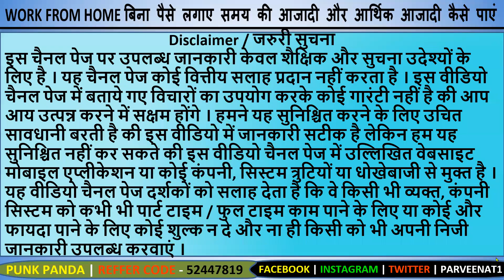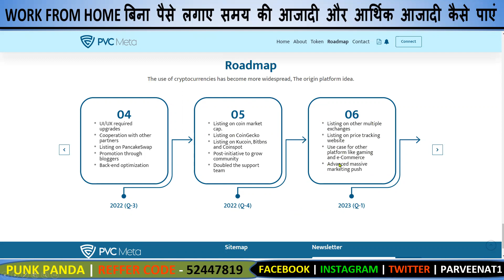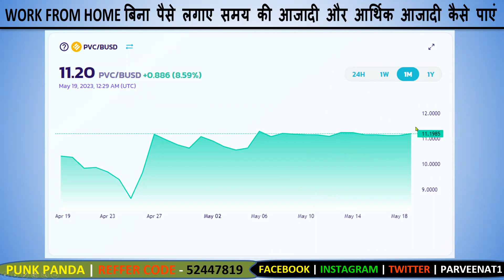Pearlvine New Update Today | Pvc meta Token Price Latest News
🤗🤗🤗🤗  Punk Panda Token Refferal Free Airdrop   JOINING  LINK👇👇🤗
Refer code
 52447819

Pearlvine International New Update today [  Fast Autopool Update ] pearlvine international new update Pearlvine International, Pearlvine International Business By Parveen Sir

This video is about Pearlvine New Update today regarding Autopool Fast Income Big Update, Autopool Update, Bonanza 2020 Update. This video contains detailed information of Royalty Income Big Update, Autopool Update, Bonanza 2020 Update. In End of this video i gives Bonus Information & Motivation.

The video can help you to know more about the pearlvine international earnings and working .On this Channel you will see the pearlvine latest news & Updates in hindi. Also you can check pearlvine international plan in hindi.See the pearlvine international new update  immediately after announcement.

Do Free Promotion of Your Plan in Telegram Group

Today Deals